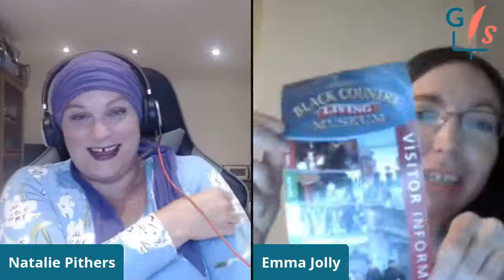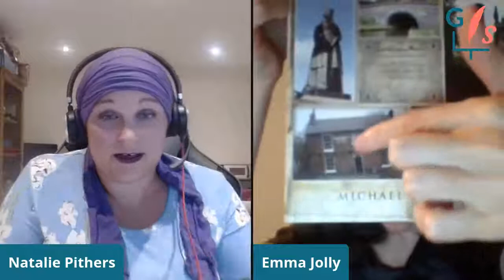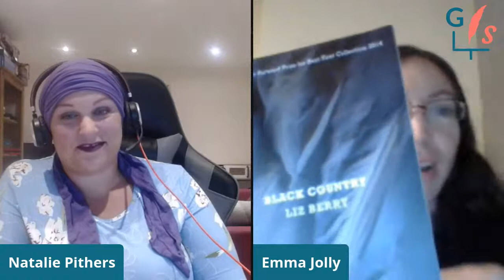Discovering Black Country Ancestors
Expert genealogist Emma Jolly shares her Black Country ancestor discoveries! Find out about this important industrial area of Britain. Where is it? Why was it called the Black Country? What were the lives of the people that lived there like and what stories did they leave behind?

Find out more and access links to all resources mentioned over

Enjoyed this episode?